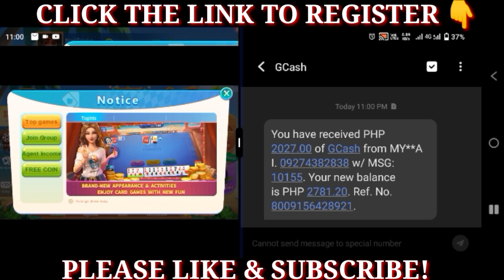from ₱100 to ₱2.1K Pesos is just 5mins. sa Dragon vs Tiger Power Game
⭕🔺🔺FOR PARTNERSHIP 🔺🔺⭕
FB 🔹Neil rhain grote
TELEG🔹@neilgrote

gcash money making apps
gcash tips

Paano Kumita online in 2023
Paano kumita na walang puhunan 2023
How to earn money online 2023
How to earn online in gcash 2023
How to earn gcash for free 2023
Paano Kumita na nasa bahay lang 2023
Kumita na nasa bahay lang 2023
Online casino 2023
Top online casino 2023
Top trending application in 2023
Viral online casino 2023
Trending online application in 2023
Money making online in 2023
Make money online in 2023
Make money in online casino 2023
Earn gcash daily 2023
Earn gcash online 2023
Earn gcash at home in 2023
How to play online casino 2023
How to win in online casino 2023
How to earn money fast 2023
Paano mag simulang kumita online 2023
Paano kumita ng libre in 2023
Paano Kumita sa gcash in 2023
Paano kumita sa power game
Paano laruin si power game